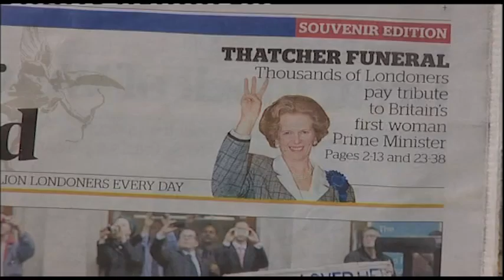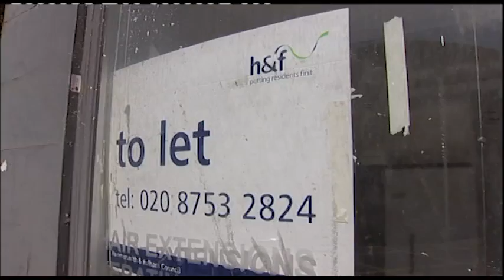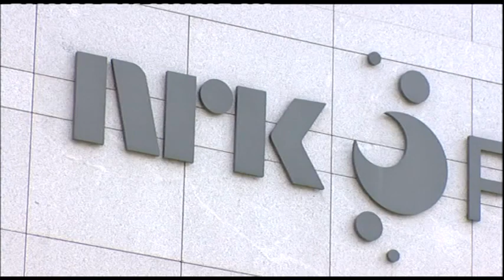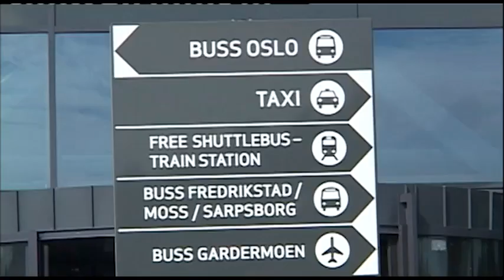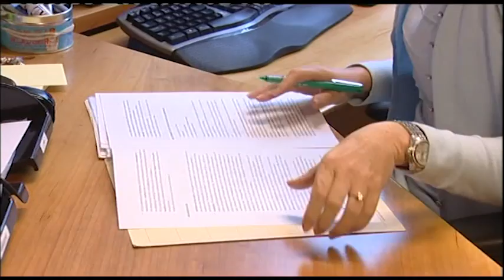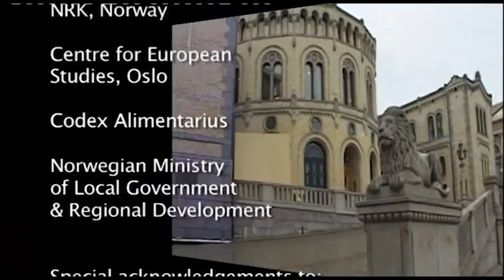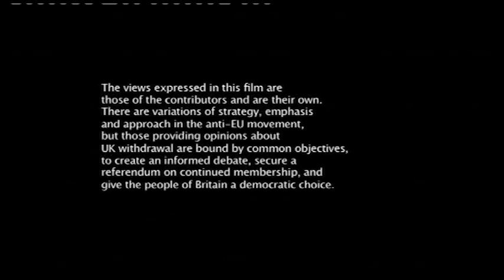The Norway Option